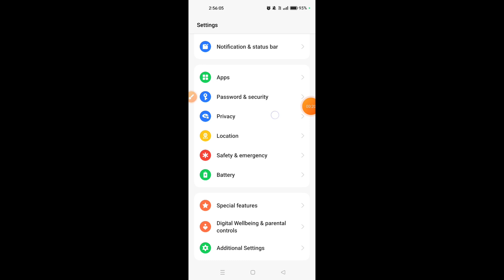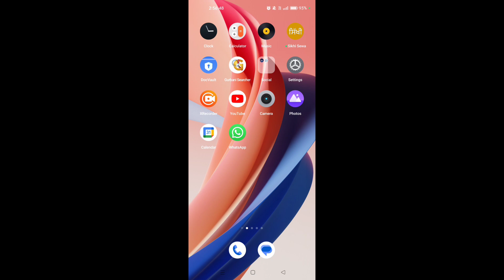How to show battery percentage on Oppo Reno 10 5G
Hello dosto, aaj maine is video me bataya hai ki Oppo Reno 10 5G me battery percentage kaise show kare, dosto Oppo Reno 10 5G me battery percentage show karna bahut aasan hai. Agar aap bhi janna chahate hain ki Oppo Reno 10 5G me battery percentage kaise show kare to is video ko pura dekhiyega, thanks friends.

Hello friends, in this video, I've explained how to show battery percentage on Oppo Reno 10 5G. Showing battery percentage on Oppo Reno 10 5G is very easy. If you want to know how to show battery percentage on Oppo Reno 10 5G, be sure to watch this entire video. Thanks, friends.